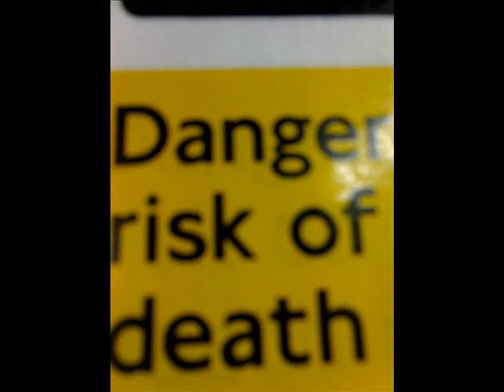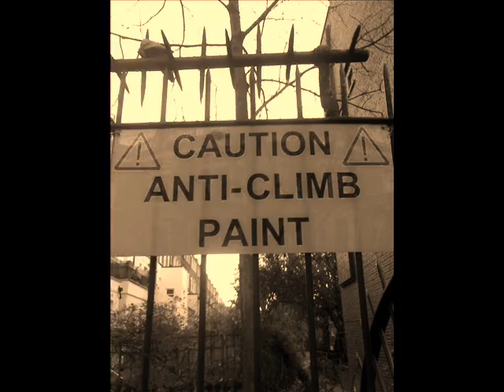Jeanie and Kate - Punjab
Music video to house music from NZ artist Punjab. Clips of a trip to Europe.